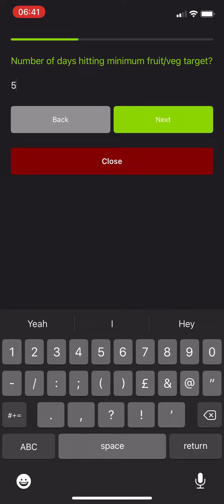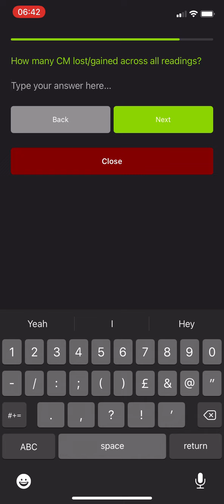Using the SELF Weekly Tracker